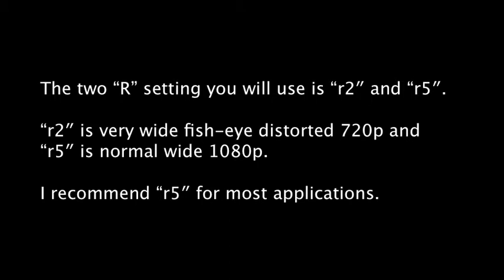GoPro Resolution Settings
Comparrison of all 5 resolution settings on the GoPro HD Hero (GoPro 1) camera.

r1, r2, r3, r4 and r5.

The two "R" setting you will use most often are "r2″ and "r5″.

"r2″ is very wide fish-eye distorted 720p and "r5″ is normal wide 1080p.

I recommend "r5″ for most applications.